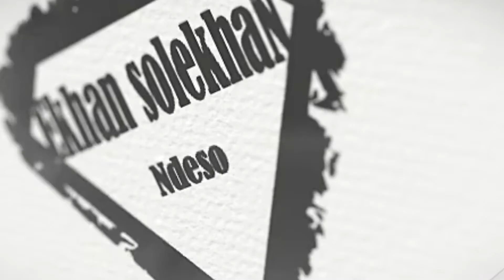TANAMAN KOPI VARIEGATA, TIDAK SEMUA ORANG MEMPUNYAINYA!|Ekhan Solekhan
Variegata adalah tanaman yang memiliki warna yang berbeda dengan aslinya dan terjadi baik secara alami ataupun buatan. Biasanya jenis warnanya berbeda-beda, ada putih, merah muda, dan kombinasi dua warna.